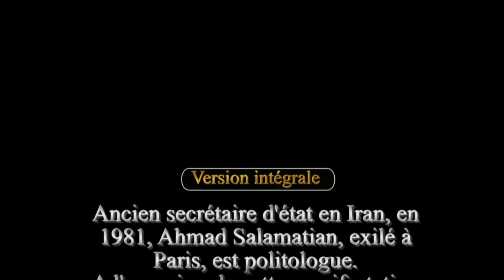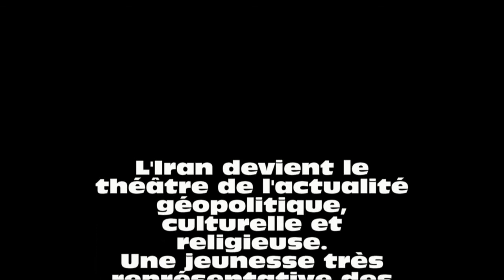Festival Résistance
Festival Résistance à Foix